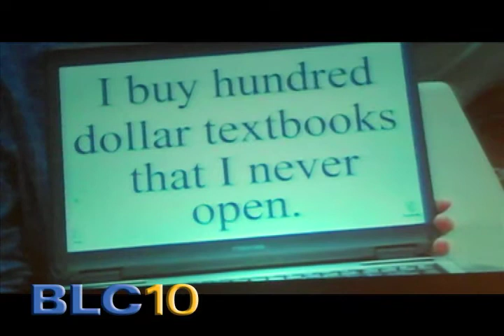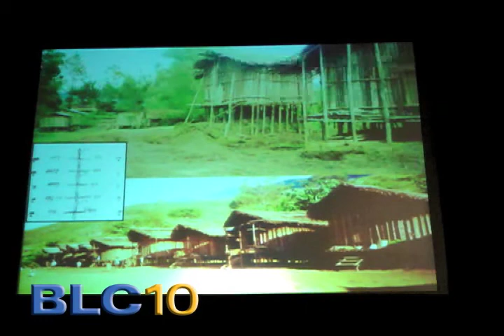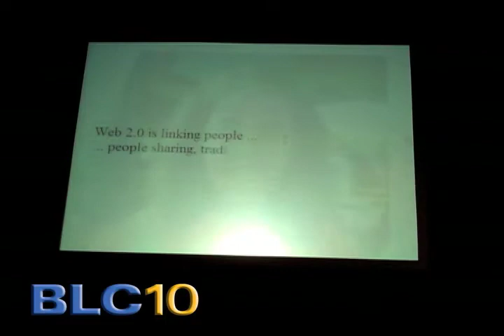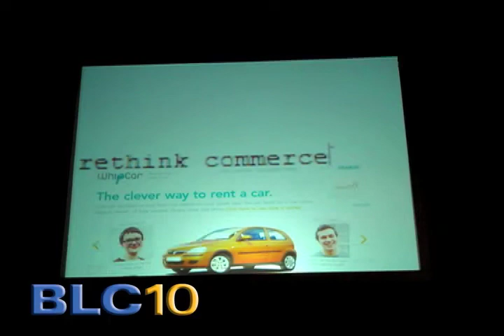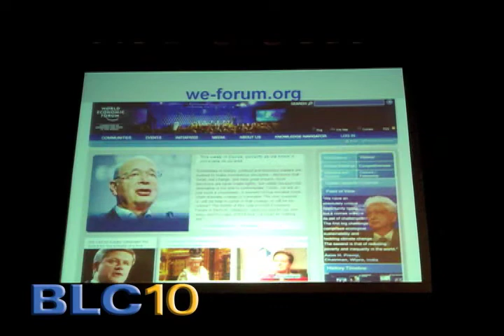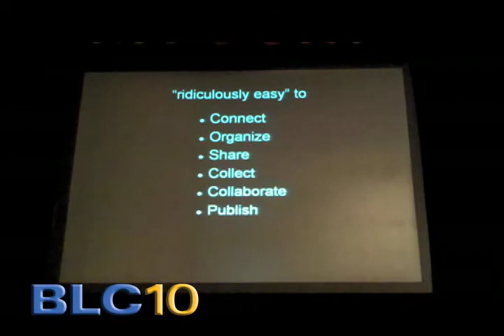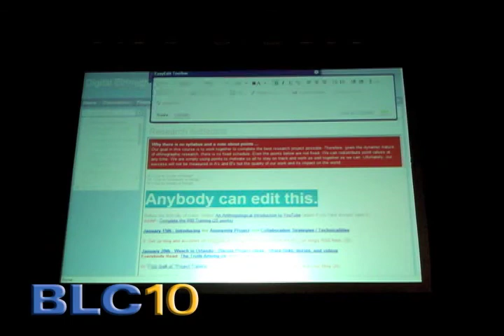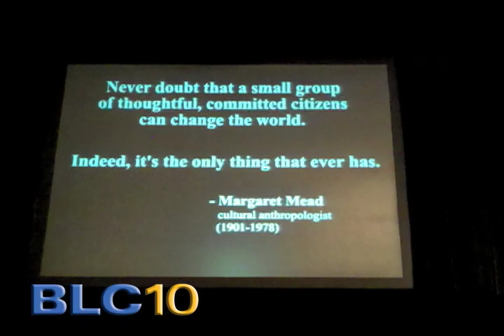BLC Education Conference: Michael Wesch - Digital ethnography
Michael Wesch is a cultural anthropologist working in the emerging field of digital ethnography. In this keynote Michael relates his experiences studying indigenous villages in Papua New Guinea and how the effect of new media relates to human interaction. He´s an Associate Professor of Cultural Anthropology at Kansas State University.